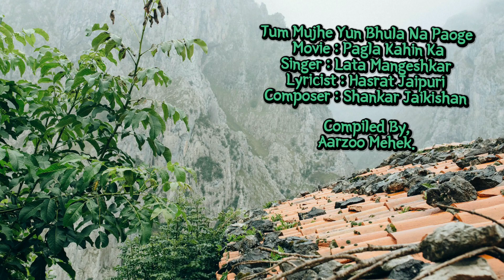Tum Mujhe Yun Bhula Na Paoge | Pagla Kahin Ka | Lata Mangeshkar| Hasrat Jaipuri | Shankar Jaikishan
This video is made for the entertainment purpose. All the copyrights are entitled with t#gaana he company.